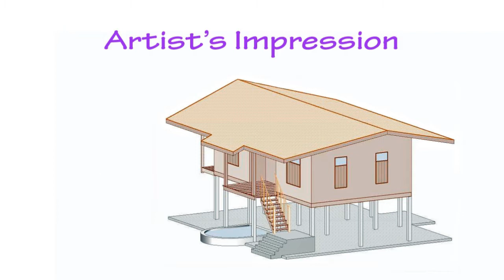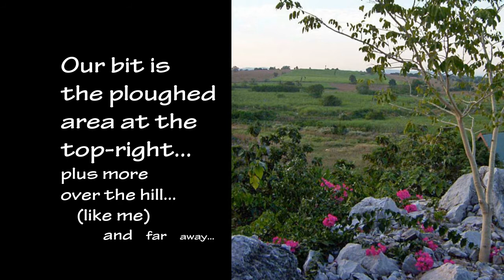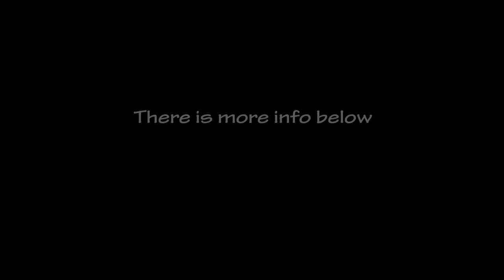House Build in Thailand-1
House Build in Thailand
Building a small timber house in Thailand

This is the result of a house build (my first) in NE Thailand from my own design (my first), including the process of finding and buying land, and setting builders to work.

It was done a few years ago when video cameras were not so universally available so I only have stills to illustrate the process. If you don’t like stills give up now... Sorry.

We spent three winters looking for land, from Kanjanaburi in the West to Southern Issan in the East... and from Bangkok to Phitsanulok... and settled on Korat / Nakhon Ratchasima as being far enough from the bustle of city life but still convenient for the airports.

This series attempts to illustrate some of the pitfalls, as well as the joys, of such an undertaking project. I would never recommend entering into such a venture without ‘due diligence’ but, with commonsense, and a modicum of construction knowledge, it’s not an impossible task.

Just remember (IMHO) builders the world over appreciate ‘supervision’, and are often best not left to their own devices. At the first hint of a problem, deal with it... Do not assume it will go away... It probably won’t. And, perhaps the most difficult issue, try not to pay more than the work to date is worth...

The music on this vlog is: Kai_Engel_-_03_-_Summer_Days

The brief music clip from Star Wars of course belongs to John Williams, Lucasfilm and Twentieth Century Fox, and is used in homage, with admiration and respect.